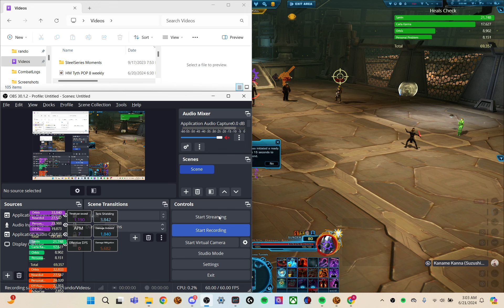MM Warlords POP Afterparty 8